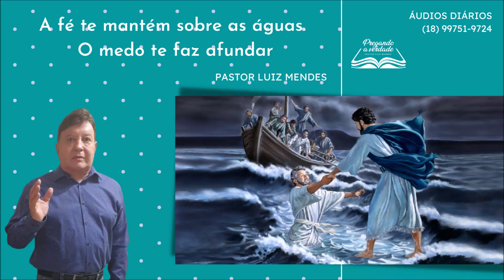Pastor Luiz Mendes - A fé te mantém sobre as águas, o medo te faz afundar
Horários de transmissões dos cultos ao vivo:
Culto em Casa - Terça-feira as 19:30h
Escola das crianças - Domingo às 07:30h
Culto em casa - Terça-Feira às 19:00h